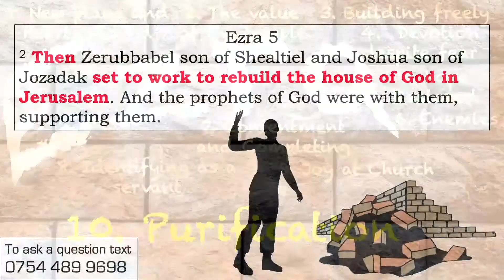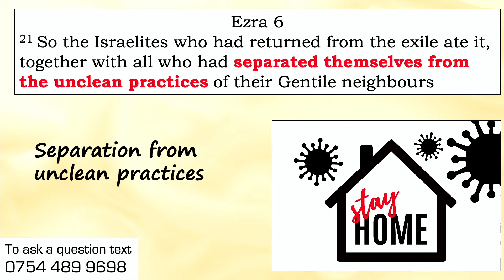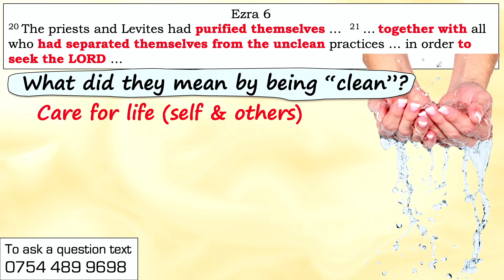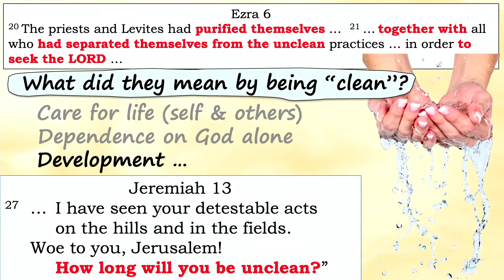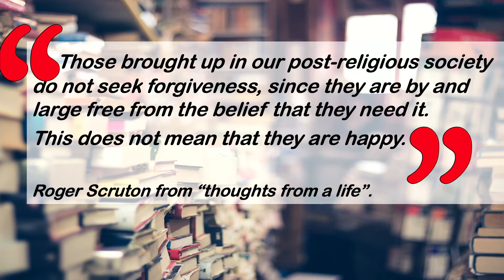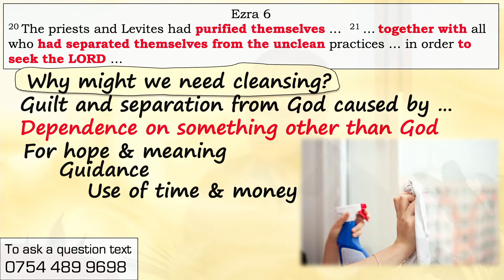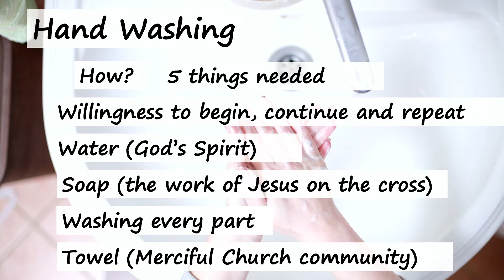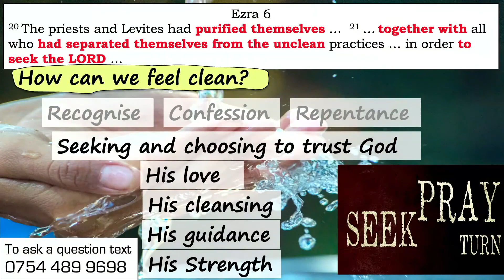Ezra 6 - Purification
The Bible talks a lot about being clean and unclean, in our culture we talk about feeling dirty. How can we feel clean and why does it matter. Donald explains Ezra and Dan asks some questions.